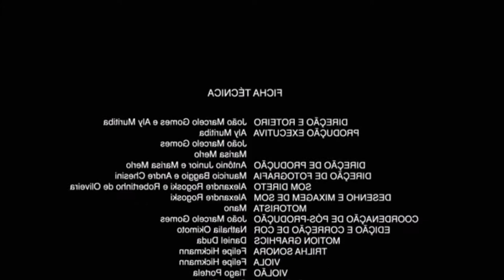『MMD BFF』eis que você tá brincando, aí o brinquedo quebra ;U;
Ué

Audio:??? ._.

Model

Panda Kawaii By Me
DL: NOP!

Effects
Idk

Used Programs

MikuMikuDance
MikuMikuEffects
Movie Maker